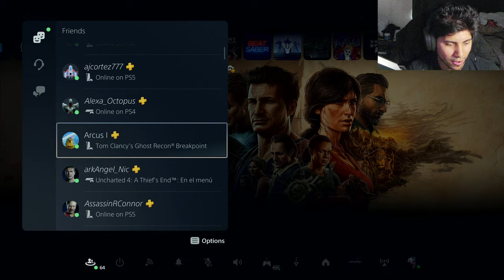Uncharted 4 Multiplayer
It's DK.